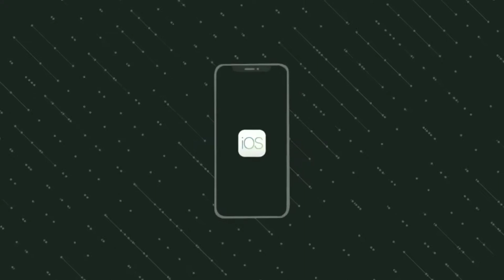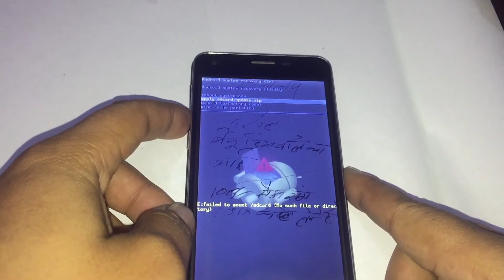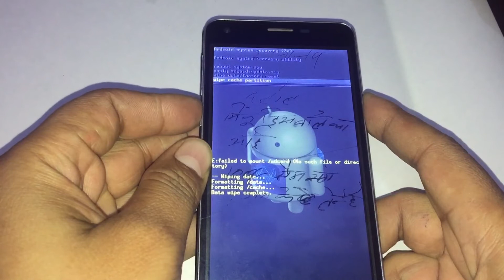Chines Android Pattern | Pin Lock | Hang on Logo Solution Format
All Chines Android phone Pattern lock pin lock format easy without taking risk
Enter recovery mode special this video is for Spd  ( Spreadtrum phones ) like 8810,8820,6810,6820,6825,6825c , 6825a, 6825b SPD Cpu Without ADB Enable without risk Without Root phone no need to Root
Actually i am able to find Boot key for Recovery Mode
which is Very easy Now You can open Recovery Mode in In SPD Cpu Easily
# Micromax A67 Pattern Lock Format
# Micromax A67 Pattern Lock Unlock
# Spinup Android Pattern pin lock format unlock without root without ADB
# Spinup Recovery Mode open
# Micromax A67 ,A28,A35 Recovery Mode Open Format Pattern lock unlock with Recovery Boot key Key Combination
New method to unlock Chines Android pattern lock pin lock frp lock without box without root without adb enable